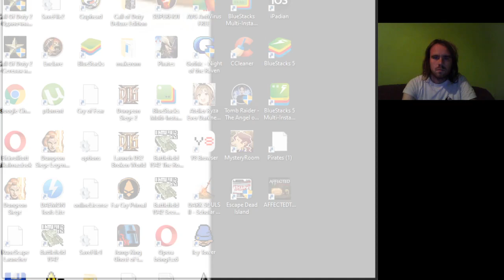BENEDICT ARNOLD MEGMENTÉSE Assassin's Creed 3 100% végigjátszás #43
Már mindjárt a végén vagyunk, de előtte még megcsinálok minden kihívást.